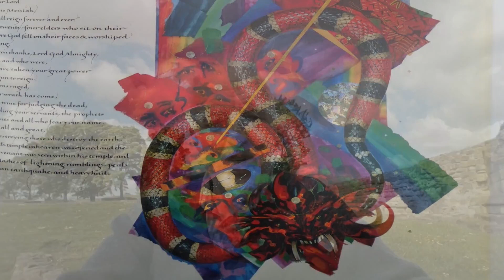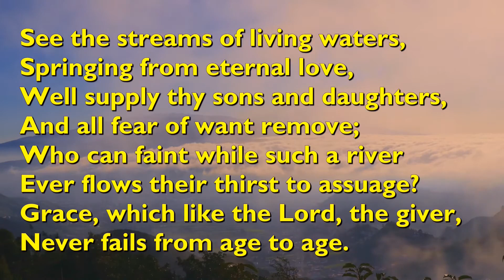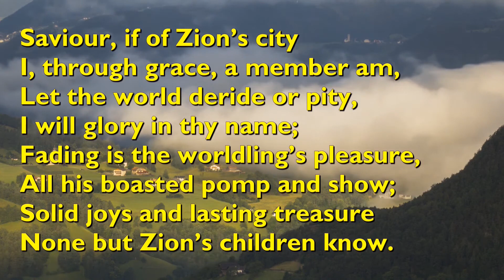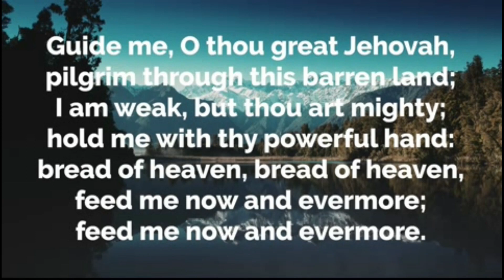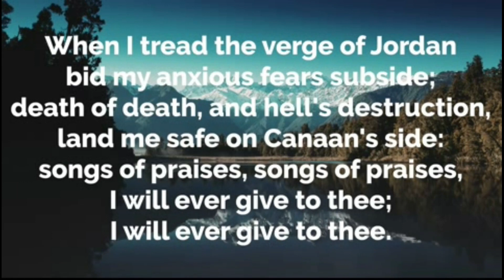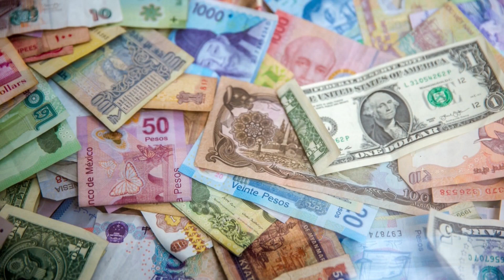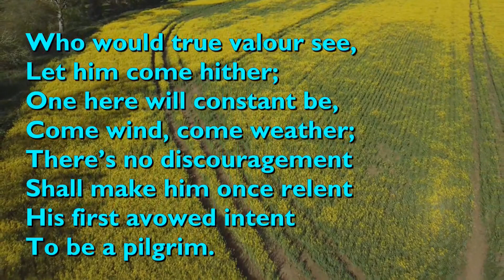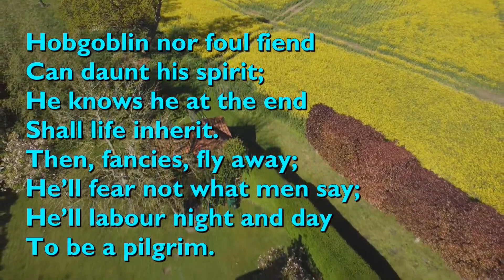Angel, dragon and two beasts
Who are the beasts in the world today - evil has its day.